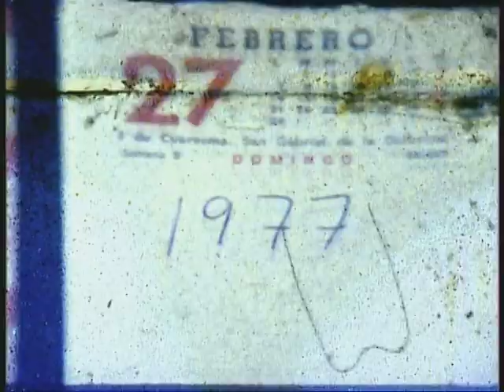27 de abril de 1977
Un carrete de super 8 encontrado en un trastero familiar. Rodado en los primeros meses de 1977. Casi tres minutos de video. Una fecha (27 de abril) y dos acontecimientos le encuentran la banda sonora a un material que se rodó mudo: Rafael Alberti leyendo "Palabras para Julia", de Goytisolo. unos genios del telecine.